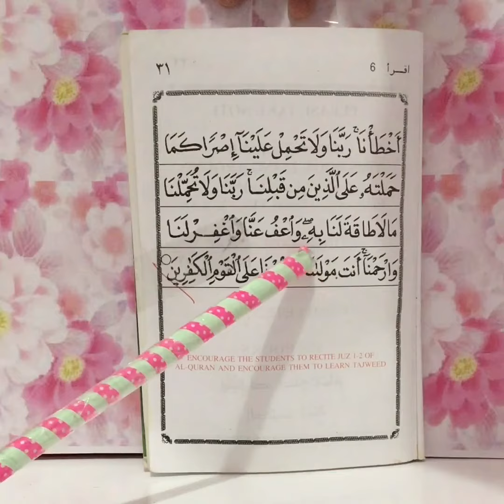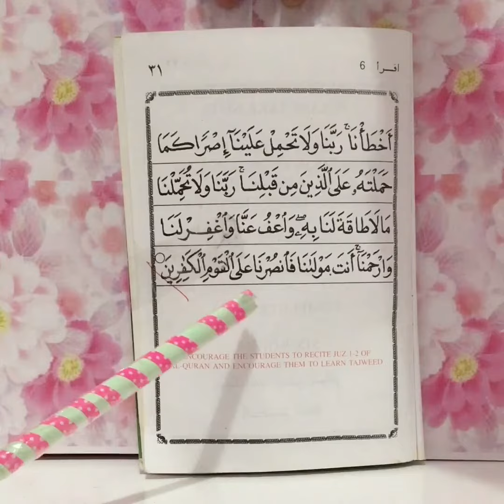Iqra Book 6 Page 31 (With Tapping)